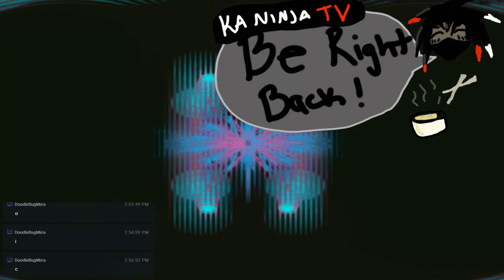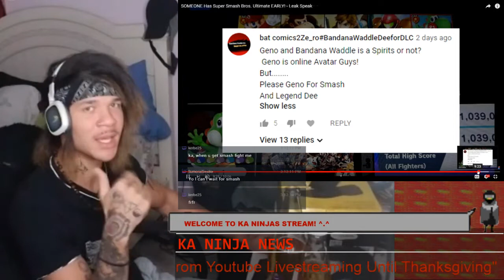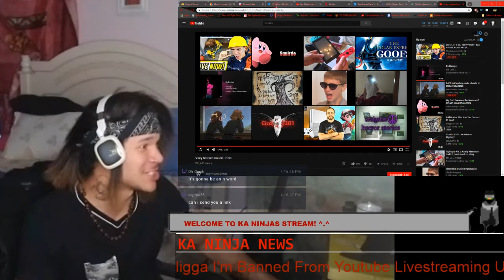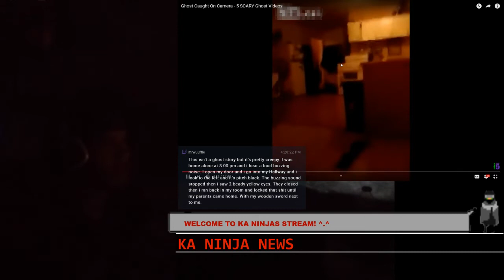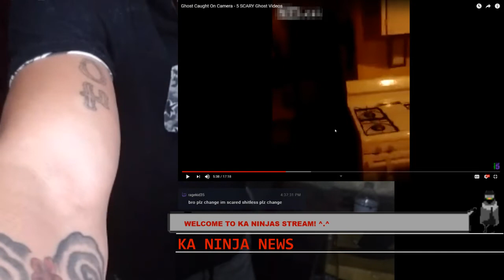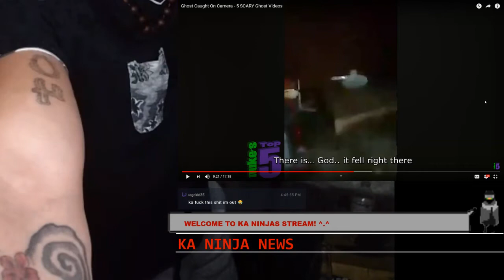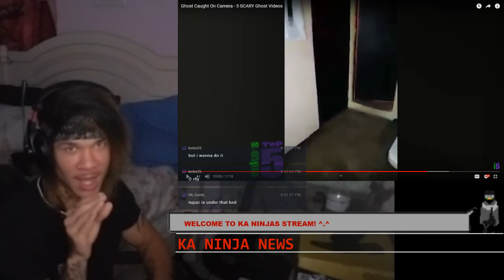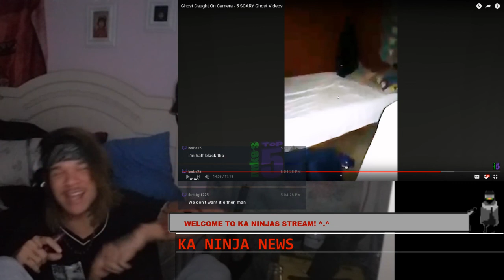FULL STREAM - ATTACKED BY A GHOST LIVE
This is the full livestream of the incident for those claiming my video is fake. The ghost attack happens around 1:57:00

DOWNLOAD MY FREE VIDEO GAME:
Shinobi Run:

MMOARPG FOR WINDOWS AND ANDROID
Shinobi Blade:
Coming soon..

Add me on Nintendo Switch:
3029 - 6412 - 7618